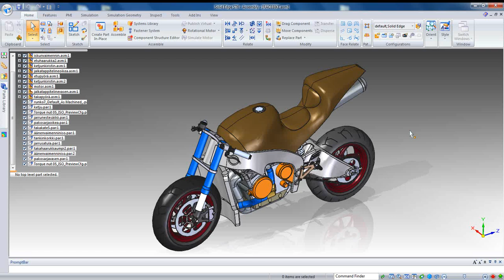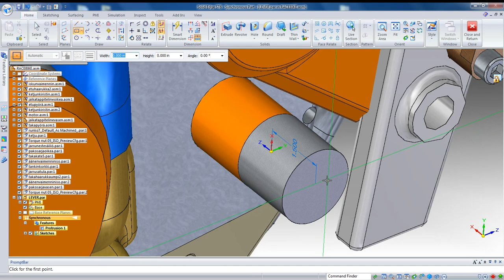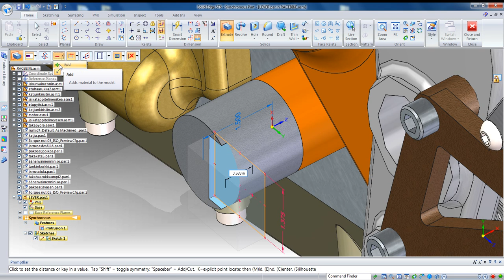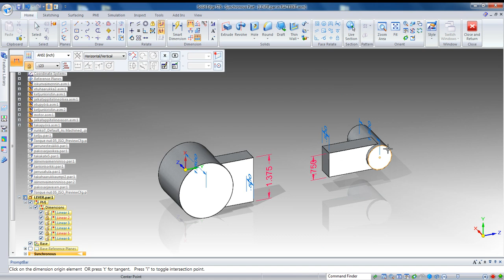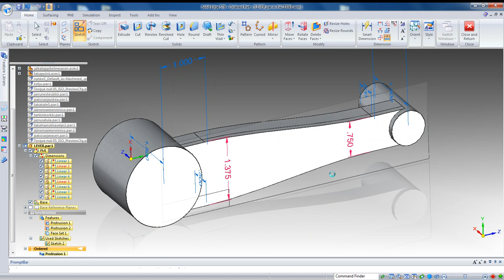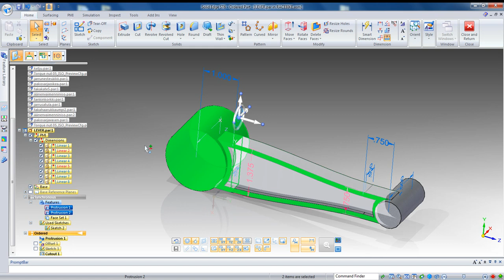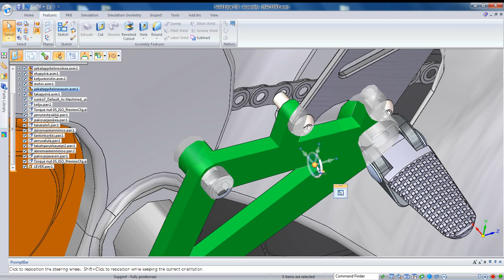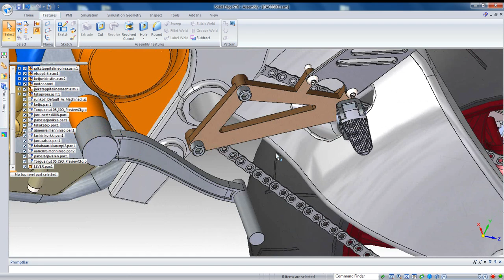Intro to Solid Edge: Motorbike tutorial with downloadable model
Get the downloadable model here and try for yourself
This video shows some of the things you can do when ordered and synchronous modelling combine. Watch as we design a lever for this motorbike.